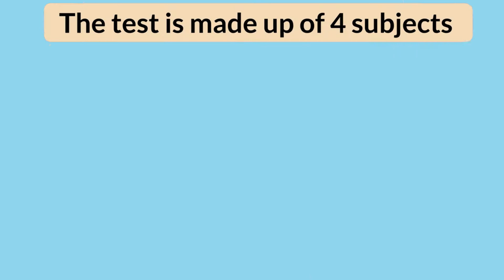Lakewood University - GED Prep Program